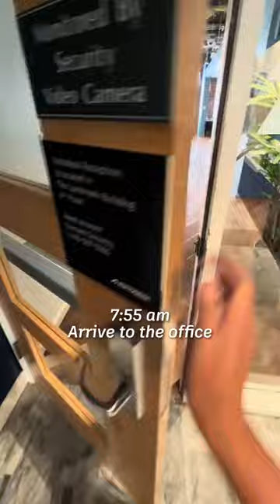Day-in-the-life: Machine Learning Engineer Interns at Autodesk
Annabel and Felicia here! We're both Machine Learning Engineer Interns at Autodesk in San Francisco, and we're inviting you behind the scenes to see what a typical day looks like for us! 🤗

We've had so many fun experiences throughout our internship, like going on hikes to Lands End, road tripping to Big Sur, and even starting an Intern Run Club to train for a 10k together! 🏃🏻‍♀️